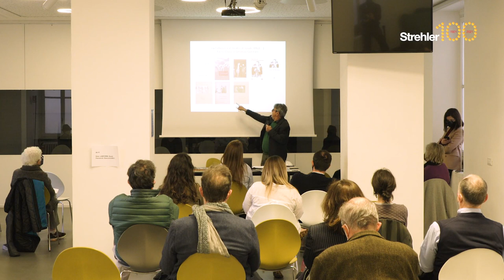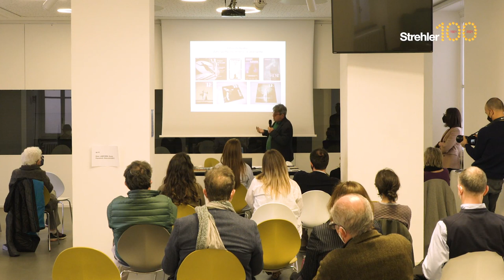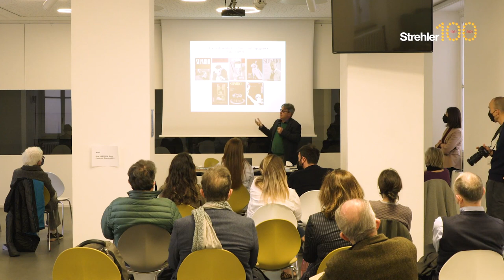Sfogliare la scena | Teatro e editoria: la lezione di Paolo Grassi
La cultura che mi ha nutrito è vasta. Ho avuto la fortuna, direi naturale, di essere curioso e tendenzialmente universale. E soprattutto di saper modificare, a seconda dei periodi della mia vita, certi interessi… così mi trovo alle spalle una biblioteca personale molto ampia e molto varia.
Giorgio Strehler

Fondazione Arnoldo e Alberto Mondadori presenta tre incontri all’interno del palinsesto Strehler100. Stella Casiraghi, Irene Piazzoni e Oliviero Ponte di Pino raccontano in tre appuntamenti la storia dei grandi e piccoli editori che, dal dopoguerra a oggi, hanno riportato Milano al centro della vita intellettuale del paese, esplorando le connessioni tra carta e scena, con un affondo prospettico sull’editoria teatrale e un ritratto, inedito e privato, di Giorgio Strehler attraverso il suo rapporto coi libri e la carta stampata.

Teatro e editoria: la lezione di Paolo Grassi
presso il Laboratorio Formentini per l’editoria, via Marco Formentini 10, Milano
Il giovane Paolo Grassi è stato artefice di due progetti editoriali innovativi e di grande respiro: prima con i testi pubblicati negli ultimi mesi della guerra da Rosa e Ballo, il cui archivio è conservato in Fondazione Arnoldo e Alberto Mondadori, poi con la collana di teatro Einaudi. Qual è stato l'impatto di quella autentica rivoluzione nell'editoria teatrale italiana dei decenni successivi?
A cura di Oliviero Ponte di Pino
evento in collaborazione con ateatro